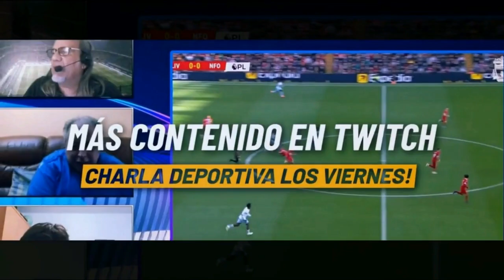CLIP PRETEMP24 || EF MATARO 3 3 FC JUVENTUS-LLORET